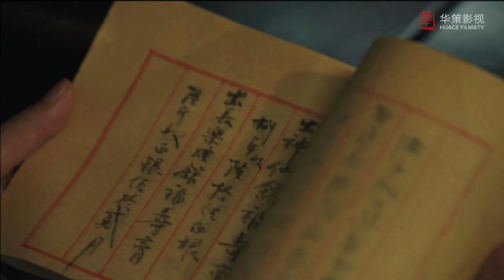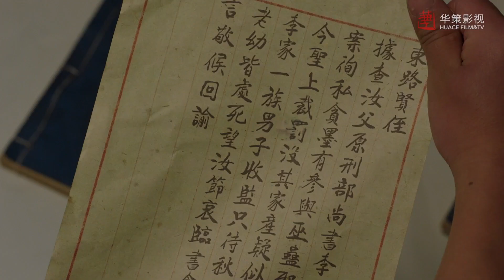Sıcakkanlı Dedektif | 11.Bölüm | Hot Blooded Detective | Zhang Yu Jian Liang Jie | 热血神探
Konusu:
Qing Hanedanlığı'nın (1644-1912) son günleri ile Çin Cumhuriyeti'nin (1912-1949) ilk zamanları arasındaki dönemde Çin kargaşa içindedir. Modernitenin ve antikitenin güçleri yavaş yavaş bir araya gelmeye başlar, ancak ülke büyücüler, hokkabazlar, ölü çağıranlar ve benzerleriyle dolup taşmaktadır. Ancak bunların çoğu şarlatan ve dolandırıcıdan başka bir şey değildir.

Çiçeği burnunda genç bir polis olan Kong Xue Li ve keskin görüşlü bir adli tabip olan Fang Dong'a gelelim. Bu ikili, dolandırıcıların gerçek yüzlerini ortaya çıkarmak ve birçok insanın yanlışlıkla doğaüstü ruhlar olduğuna inandığı şeylerin aslında dolandırıcıların duman ve ayna hileleri olduğunu göstermek için zekâlarını ve çağdaş bilim bilgilerini kullanarak efsane bozan aldatmaca dedektifleri haline gelmiştir.

Ancak ilk bakışta karanlığın güçleri gibi görünen şeyler bir şehrin sakinlerine terör ve ölüm getirmekle tehdit ettiğinde, ikili suçla mücadele faaliyetlerini hızlandırmak zorunda kalır. Kong Xue Li, şımarık ve güzel bir restoran sahibiyle tanışınca işler onun için de biraz daha ilginç bir hal alır. Bu üçlü, şehri pençesine alan şiddet ve dehşete son verebilecek midir?

Dizi Oyuncuları;  Zhang Yu Jian,  Liang Jie, Ma Li
Diğer Dizilerimiz;